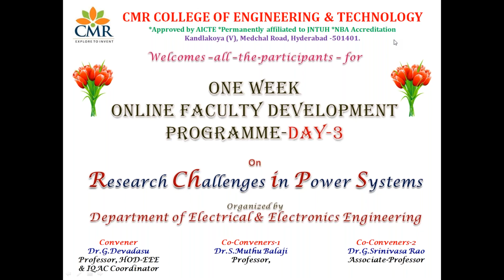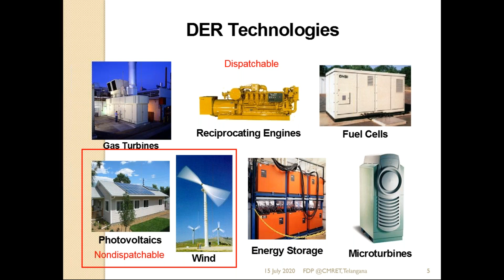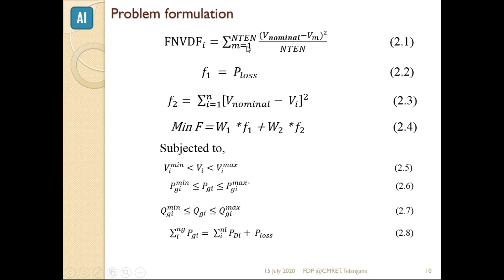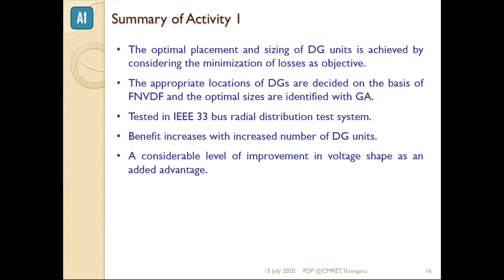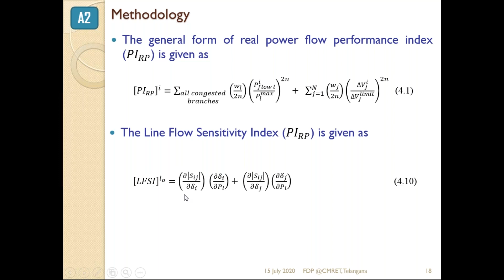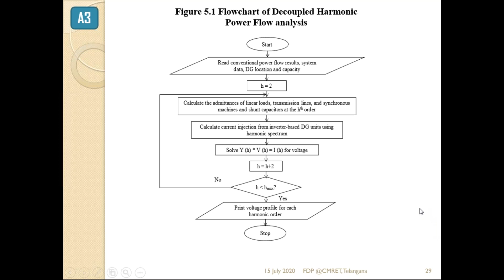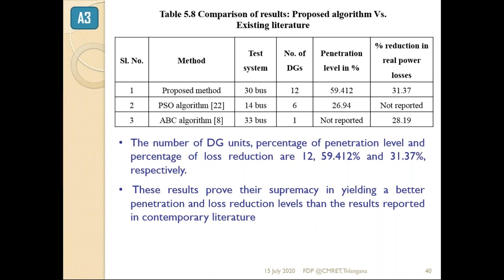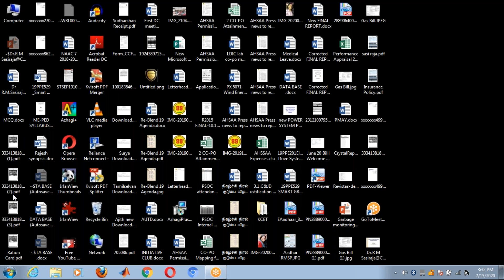R-CHIPS DAY3 AN: Research Scope in Distributed Generation Systems By Dr RM Sasiraja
Research Scope in Distributed Generation Systems